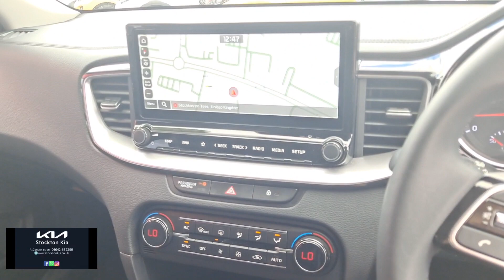Kia Ceed 2022 T-GDi - walkaround